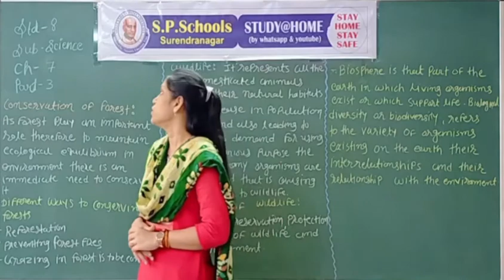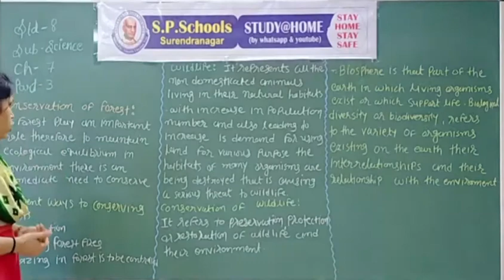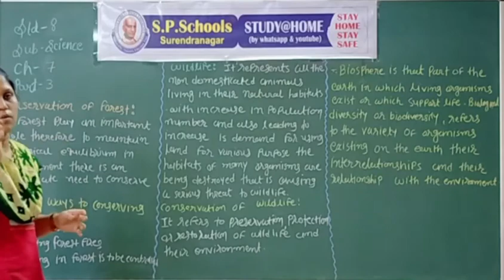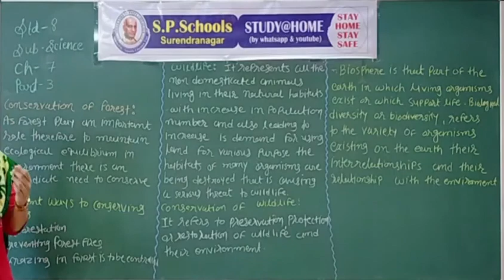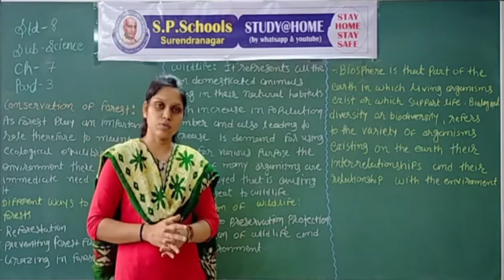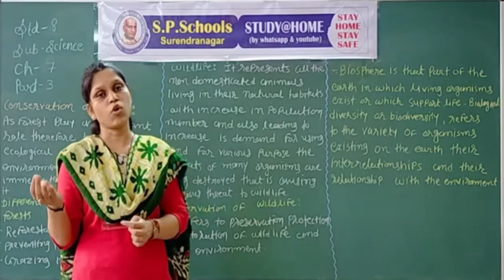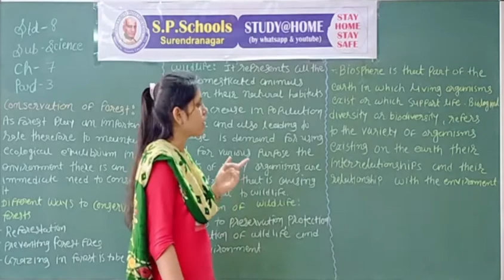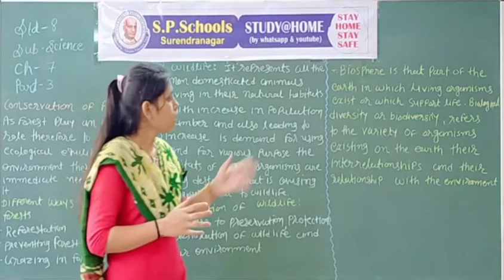STD 8 CBSE | SCIENCE LEC 21 | S P SCHOOL SURENDRANAGAR